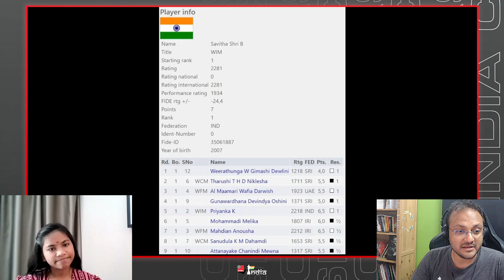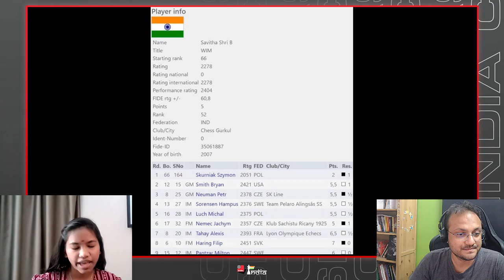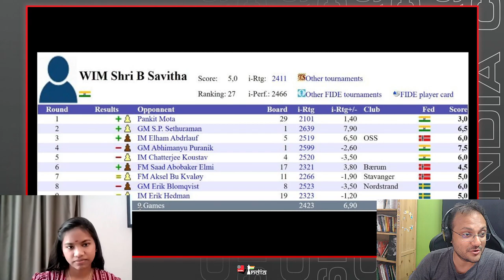Meet India's 25th WGM - 16-year-old Savitha Shri + how she beat the first 2600+ GM of her life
Savitha Shri achieved her final WGM norm and 1st IM norm at the Fagernes Open 2023. The youngster is the current India no.4 and had crossed 2400 Elo roughly 6 months ago. But she managed to finish her final norm and became India's 25th WGM. In this interview with IM Sagar Shah, they go over Savitha's fantastic win over GM S.P. Sethuraman and they also discuss her journey towards the WGM title.